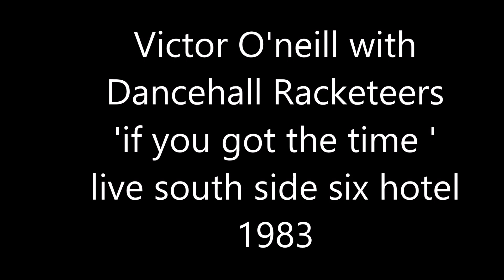VICTOR ONIELL WITH THE DANCEHALL RACKETEERS ,,,,,,,,,,,,,,, IF YOU GOT THE TIME ,,,,,,,,,,,,,,, live